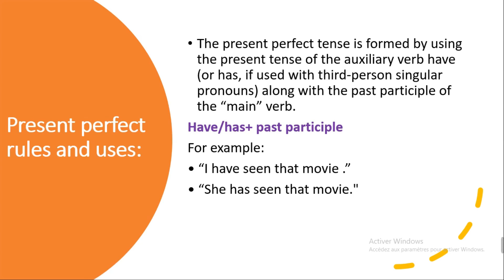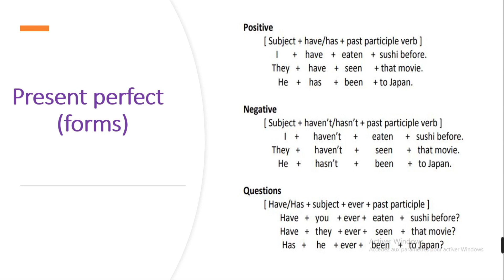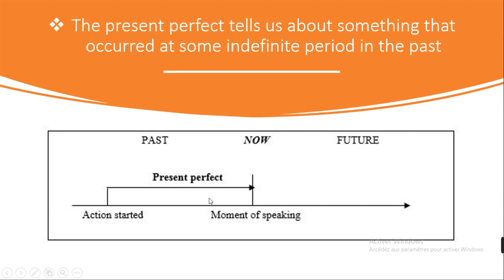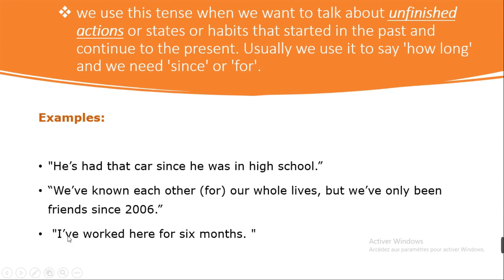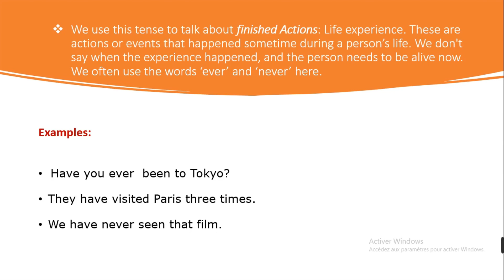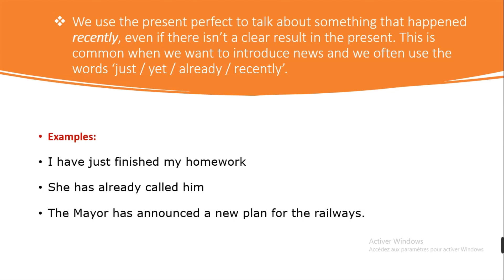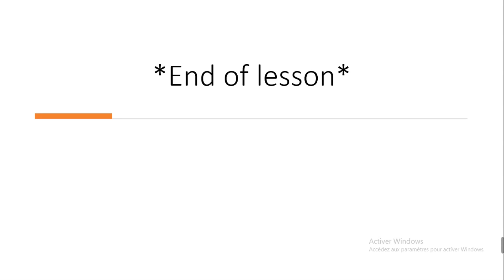✅ English | Present Perfect Tense - 9eme & 1ere